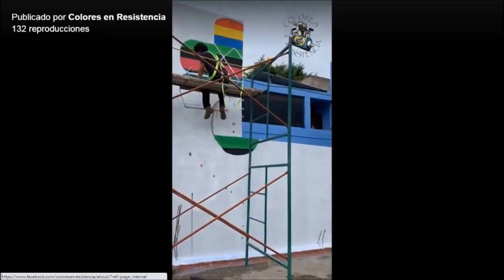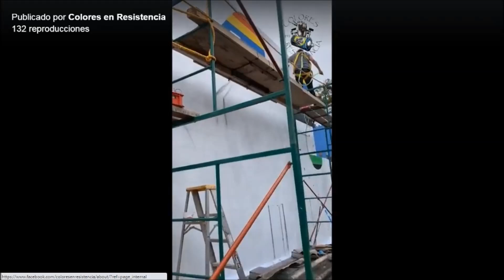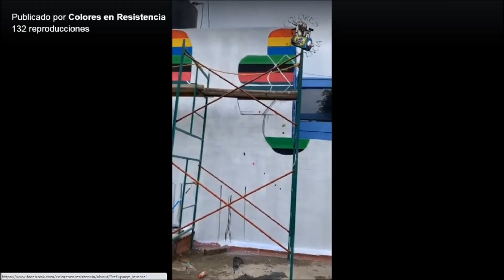Pinta mural 2. Día 2. 15082020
Proceso de mural, ubicado en La Magdalena Contreras pintado por el colectivo Colores en Resistencia.